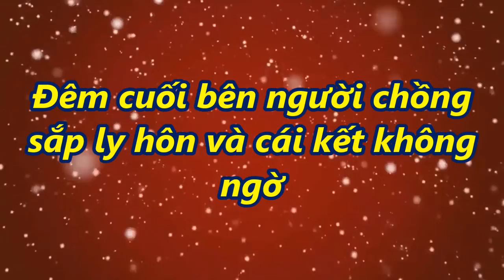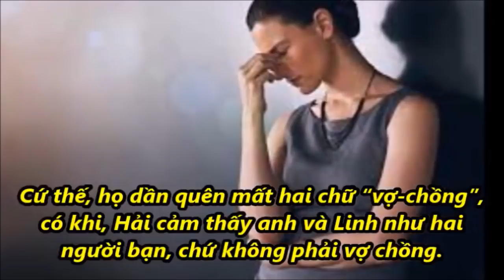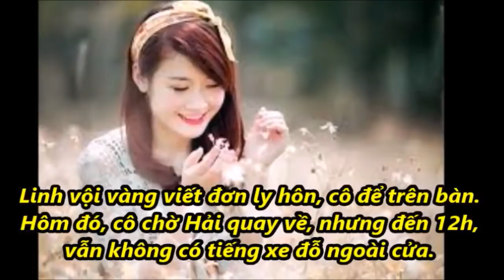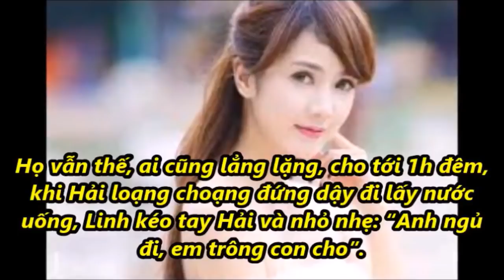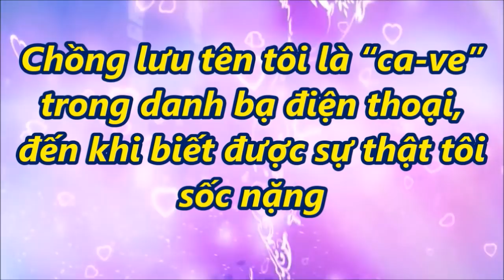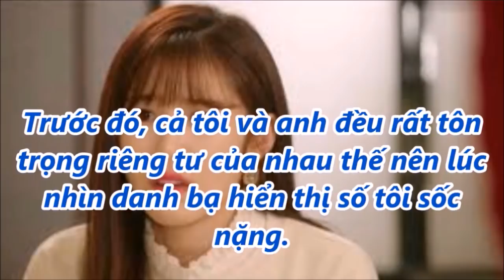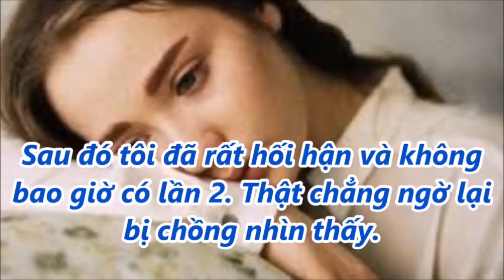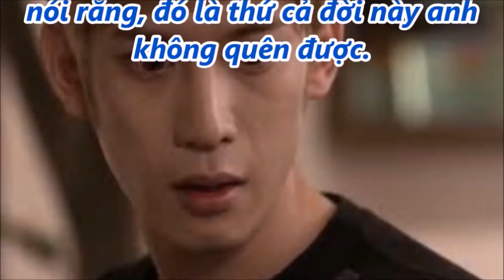Đêm cuối bên người chồng sắp ly hôn và cái kết bất ngờ